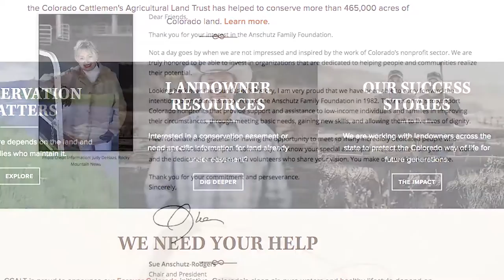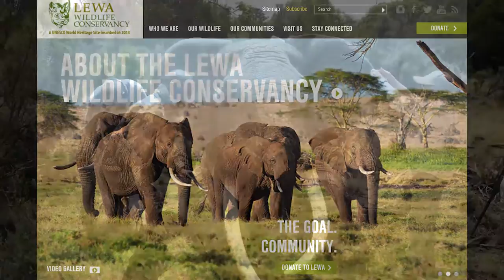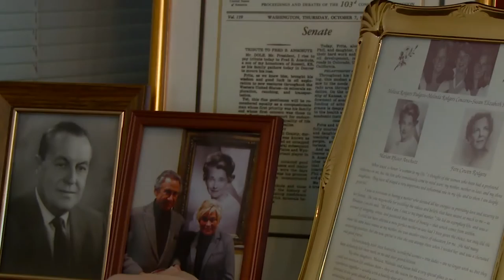2017 Junior Achievement Laureate - Sue Anschutz-Rodgers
At our 2017 Junior Achievement ceremony, we added Sue Anschutz-Rodgers as a new laureate.